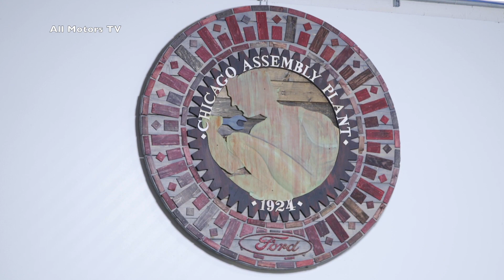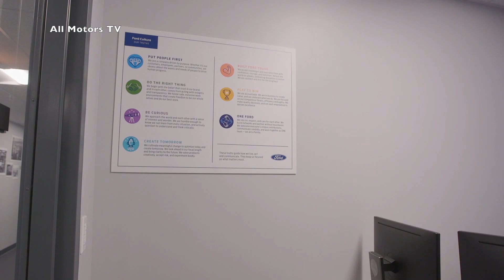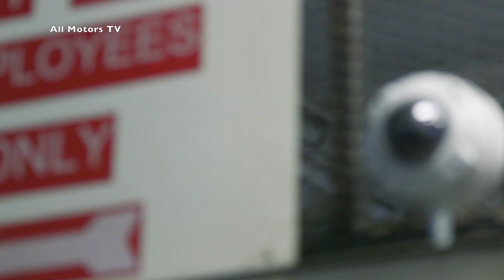FORD EXPLORER Production Assembly Line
Ford Motor Company is investing $1 billion in Chicago Assembly and Stamping Plants and adding 500 new jobs as it prepares to launch three highly anticipated new SUVs that go on sale later this year.

The transformation at the plant, which will begin in March, will expand capacity for the production of the all-new Ford Explorer – including the Explorer ST and Explorer Hybrid – the all-new Police Interceptor Utility and the all-new Lincoln Aviator. The work will be completed in the spring. The additional 500 full-time jobs bring total employment at the two plants to approximately 5,800.

With the Chicago investment, Ford is building an all-new body shop and paint shop at Chicago Assembly, and making major modifications to the final assembly area.  At Chicago Stamping, the company is adding all-new stamping lines in preparation for the 2020 Ford Explorer, Police Interceptor Utility and Lincoln Aviator. Advanced manufacturing technologies at the plants include a collaborative robot with a camera that inspects electrical connections during the manufacturing process. In addition, several 3D printed tools will be installed to help employees build these vehicles with even higher quality for customers.

The production of three new SUVs will add to Ford’s output in the United States.  Ford was the No. 1 producer of vehicles in the U.S. and the leading exporter of vehicles from the U.S.,      building nearly 2.4 million in 2018, and employs the most hourly U.S. autoworkers.

“We are proud to be America’s top producer of automobiles. Today, we are furthering our commitment to America with this billion dollar manufacturing investment in Chicago and 500 more good-paying jobs,” said Joe Hinrichs, president, Global Operations. “We reinvented the Explorer from the ground up, and this investment will further strengthen Ford’s SUV market leadership.”

"Ford's announcement of 500 additional jobs and over $1 billion in plant investments is a testament to the quality and hard work of UAW Ford members,” said Rory Gamble, Vice President of the UAW Ford Department. "Every day UAW Ford members head to work, proud of the products they build and the craftsmanship required in vehicles like the Explorer, Aviator and Police Interceptor. Ford’s investment announcement demonstrates a commitment to the dedication of UAW members in Chicago."

“As Chicago continues to strengthen our diverse economy, Ford’s commitment to add 500 jobs and infuse nearly a billion dollars into their Southeast Side assembly plant is a vote of confidence in our people and our future,” said Mayor Rahm Emanuel. “The assembly plant is a local and regional economic engine where iconic American brands like the Lincoln Aviator and Ford Explorer are built. This investment is a testament to the strength and vibrancy of Chicago’s manufacturing sector, and I look forward to Ford’s presence in our city for generations to come."

All-new Ford Explorer, Explorer ST and Explorer Hybrid at Chicago Assembly
The all-new Ford Explorer – America’s all-time best-selling SUV – features lighter, leaner and stronger construction, the broadest model lineup ever, more powerful and efficient EcoBoost® engines and smart new technology to help tackle all of life’s adventures.

The all-new Explorer ST, the newest SUV from Ford Performance, is the most fun-to-drive and powerful Explorer ever with a specially tuned 3.0-liter EcoBoost® engine projected to make 400 horsepower and 415 lb.-ft. of torque and reach a targeted top track speed of 143 mph.

The all-new Explorer Hybrid is a no-compromise Ford hybrid SUV designed to offer performance and capability in a fuel-efficient package and is projected to return an EPA-estimated range of more than 500 miles between fill-ups in the rear-wheel-drive model.

All-new 2020 Lincoln Aviator at Chicago Assembly
This summer marks the arrival of the all-new Aviator, Lincoln’s new entry in the growing premium midsize utility segment. The Aviator elevates Lincoln’s design vision and signals the direction of the brand’s vehicles going forward. The debut of the Aviator Grand Touring, marks the first time the company has combined a twin-turbocharged 3.0-liter V6 engine and advanced electrified hybrid technology and is capable of delivering smooth performance and instantaneous torque. The Lincoln Aviator will be available globally, entering the highest volume segment in the U.S., the midsize luxury market, and the third-highest volume segment in China.

➡️ Discover all new cars and vehicles before anyone else !